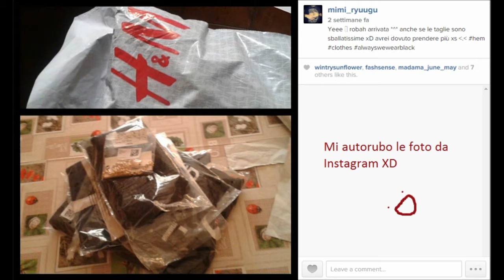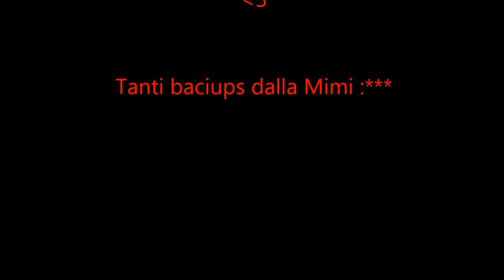Saldi EicendEm Online indossati u.u (Haul H&M XD)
prova di nuovo format dei video haul *^* ditemi cosa ne pensate u.u

-T-shirt con stampa Keep Calm and Get Over It S 5,99€ (da 9,99€)
esaurita T_T

-Top in jersey con cassa toracica S Nero 5,99€ (da 7,99€)